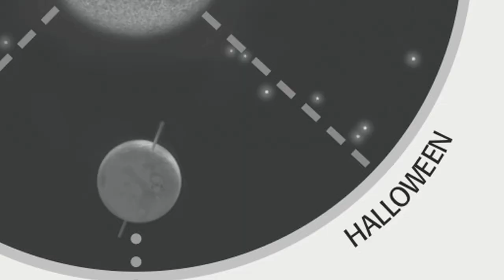Full Moon: October Full Hunter Moon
Each month, we will explain the traditional names of the full Moon along with some fascinating Moon facts. This month, learn about  the ancient quarter day holiday for commemorating the harvest, and how often you can expect a full Moon on Halloween night.